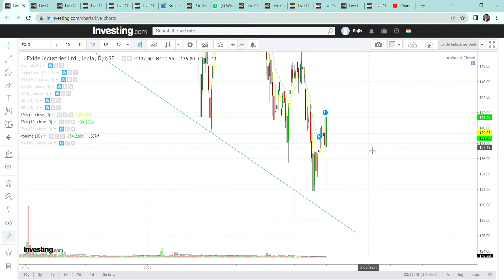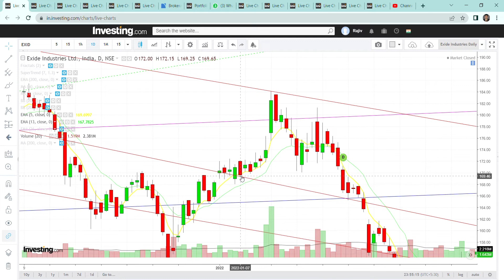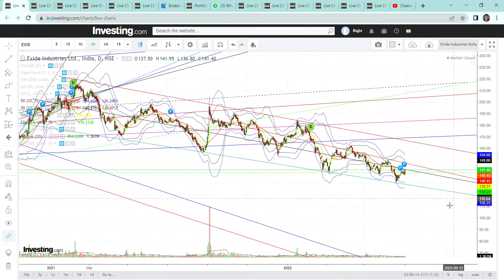Story of trendlines: 59 [Updating trendlines | Daily timeframe chart of 'Exide Industries Ltd.]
(no audio)
I am not suggesting anyone to buy or sell any stock. This is my self-study which I do for myself.

सुचना : मैं  किसी  को  कोई  स्टॉक  खरीदने  या  बेचने  की  सलाह  नहीं  देता हूँ | मैं  जो टेक्निकल  एनालिसिस  खुद  के  पढाई  के  लिए  करता  हूँ , वह  वीडियो  के  माध्यम  से  शेयर  कर  रहा  हूँ  | आप  अपनी  खुद की  पढाई  करे | स्टॉक या स्टॉक-मार्केट टेक्निकल एनालिसिस के विपरीत भी कई बार चलता है | किसी  भी  स्टॉक  या  इंडेक्स  में   इन्वेस्ट  या  ट्रेडिंग  करने  से  पहले  SEBI रजिस्टर्ड (अधिकृत ) इंसान  से  सलाह  ले . मैं  खुद  SEBI रजिस्टर्ड  इंसान  नहीं  हूँ |

You must consult a certified expert before investing/trading. Do your own research before taking any investment/trading decisions.
हिंदी वीडियो। एक ही फोन में २ व्हाट्सएप्प कैसे इस्तेमाल कर सकते है ? ( २ सिम कार्ड्स के लिए )
'Story of trendlines' is a series of videos on my channel:
ये वीडियो जरूर देखे (मैंने ये लिखा था साल २०१८,२०१९ में । वह सच हुआ साल २०२० में): Er. Rajiv Tawde:
अमेरिका का स्टॉक मार्किट(डाव जोंस इंडेक्स) ४/११/२१ के market closing के बाद ऐसे दिख रहा है: